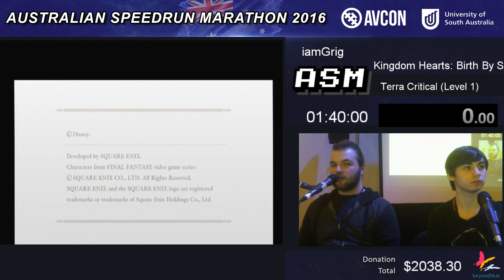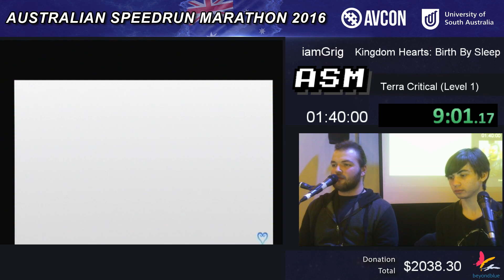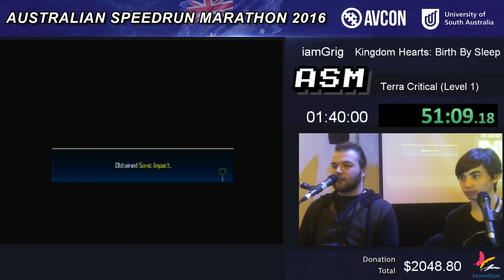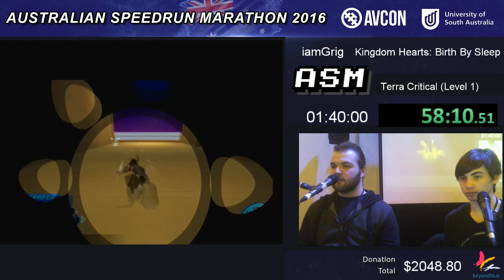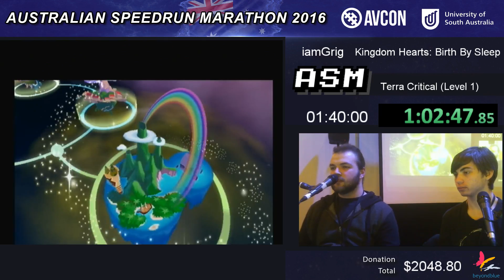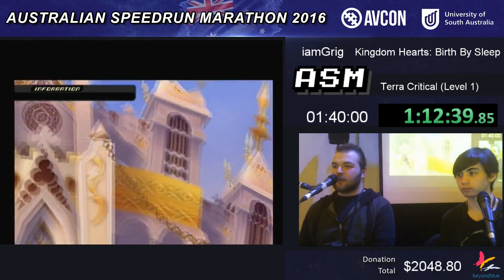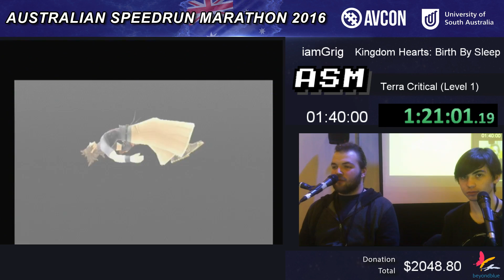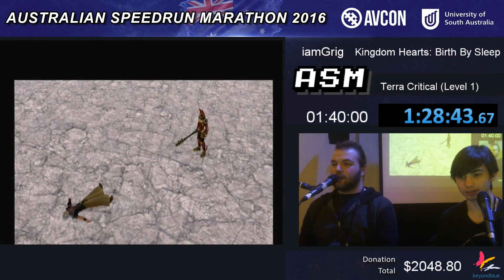ASM 2016 - Kingdom Hearts: Birth By Sleep Final Mix HD - Terra Critical (Level 1) by iamGrig